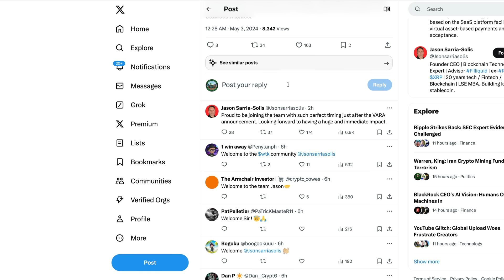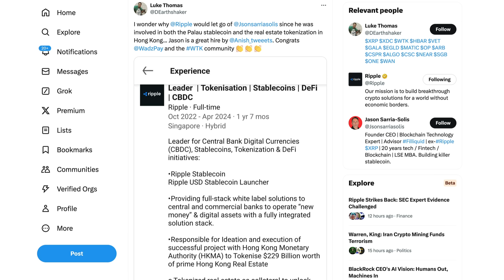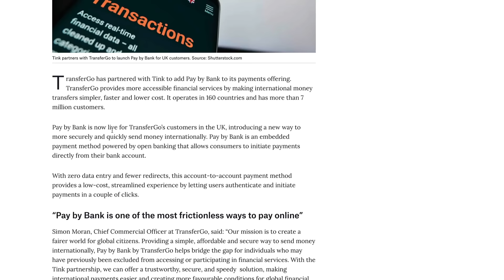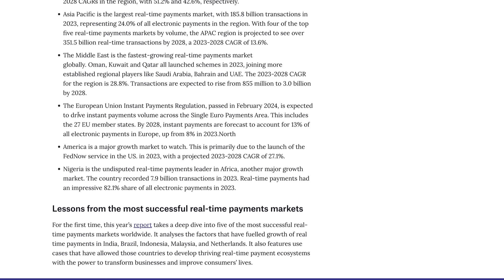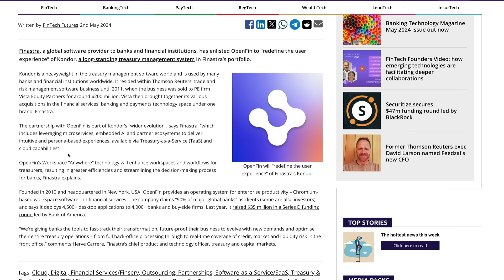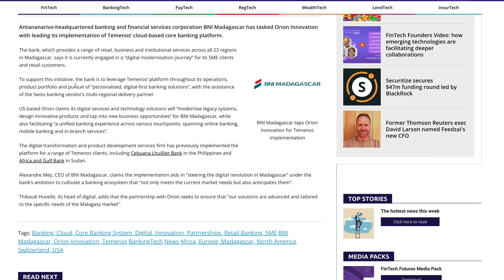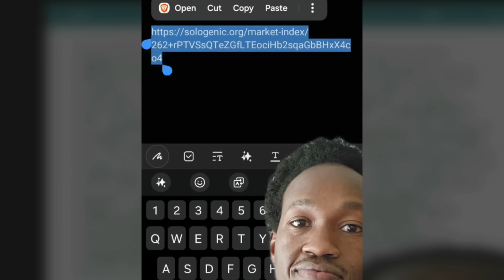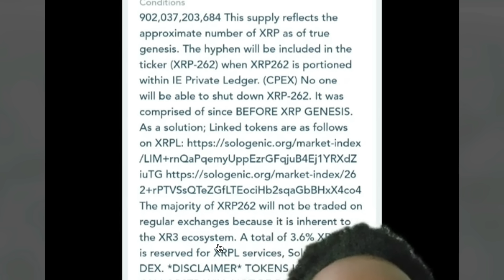Ripple XRP: Is The FED Preparing XRP262 As A Measure To Supplement XRP If Needed?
XRP • rByfVCCvLDaScip6kztPFYCZ9oztPKqP3b
BTC • bc1q8zamhnwczhd3ywe3yztpsgrw0csqvpsnfvexwg
VET • 0x882f4a16beEDA3bbCF14B93783495f9af893b751
ALGO • RFFUJTCHYB7DHM2VLG5DJDXLP5CKLH4D5XMO4TBNYKMAOL5OVHPSC7QTW4
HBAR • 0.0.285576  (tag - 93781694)